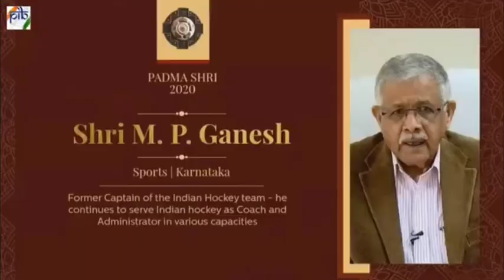Shri M.P Ganesh Receiving Padma Shri Award from President RamNath Kovind